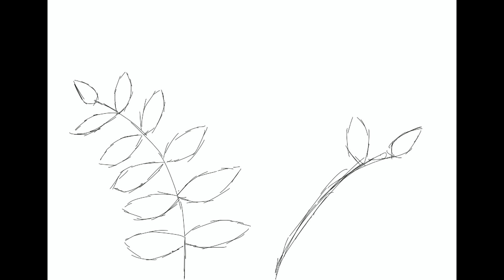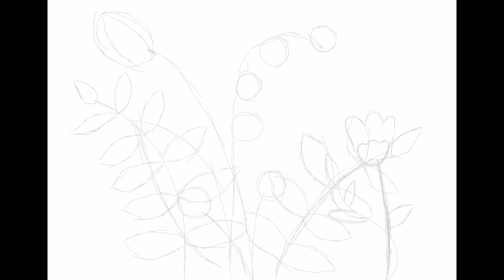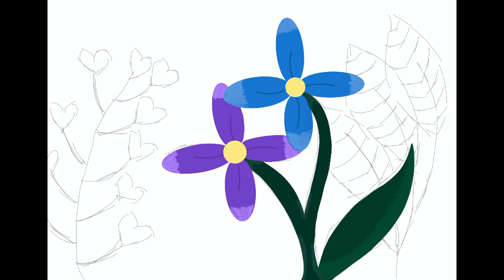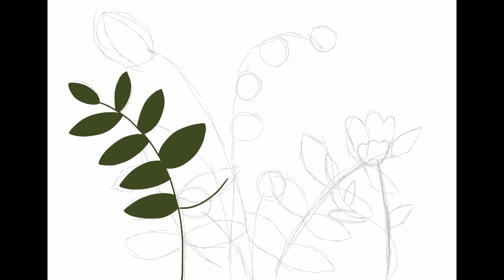(iPad drawing) Looking for birds procreate SpeedPainting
Hi everyone,
The iPad I use: iPad air 4
The pencil: Apple pencil 2nd generation
The app: Procreate

Have fun wachting! Lots of love, Sofie